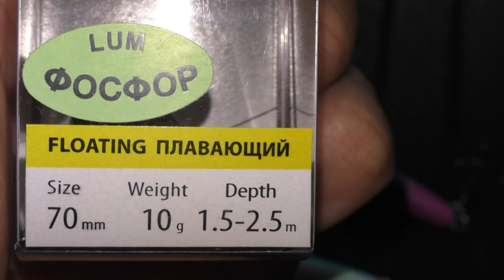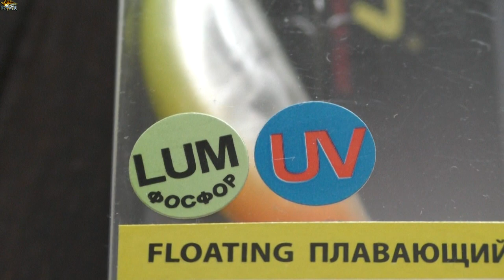КАЧЕСТВЕННЫЕ ВОБЛЕРЫ lures - ВОБЛЕРЫ JSpin воблер снеток и форель, воблер танцор. Обзор приманок.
Приманки мне очень понравились! Качество покраски и фурнитура воблера, очень хорошая. Все эти три модели я приобрёл для ловли рыбы на малых реках - ловля окуня, ловля голавля, ловля форели и щуки.

воблер СНЕТОК Длина: 40 мм. Вес: 2.8 гр. Заглубление: 0.5 - 1 м. Тип: тонущий.
воблер ТАНЦОР Длина: 70 мм. Вес: 10 гр. Заглубление: 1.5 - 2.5 м. Тип: плавающий
воблер ТАНЦОР Длина: 70 мм. Заглубление: 0.5 - 1 м. Тип: плавающий
воблеры ФОРЕЛЬ:
Длина: 45 мм. Вес: 5 гр. Заглубление: 0.5 - 1 м. Тип: плавающий
Длина: 65 мм. Вес: 10 гр. Заглубление: 1 - 2 м. Тип: плавающий
Длина: 50 мм. Вес: 5 гр. Заглубление: 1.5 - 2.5 м. Тип: плавающий
Длина: 65 мм. Вес: 9.6 гр. Заглубление: 2 - 4 м. Тип: плавающий